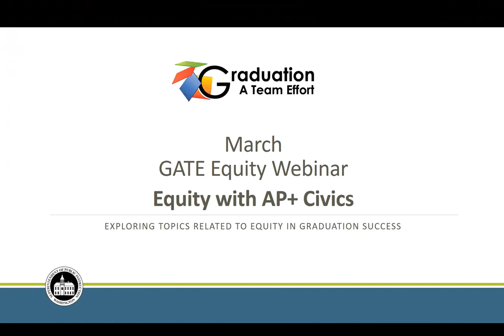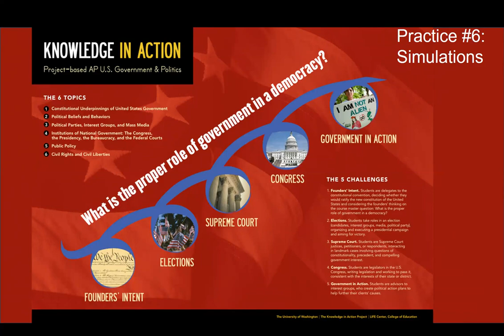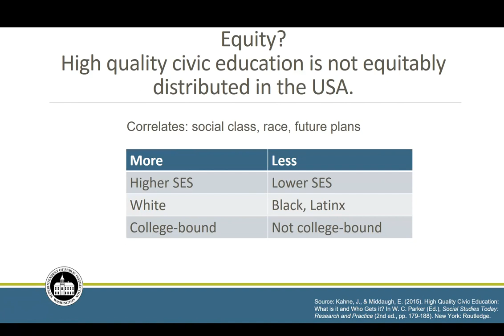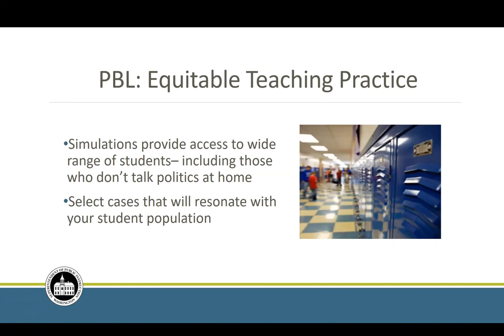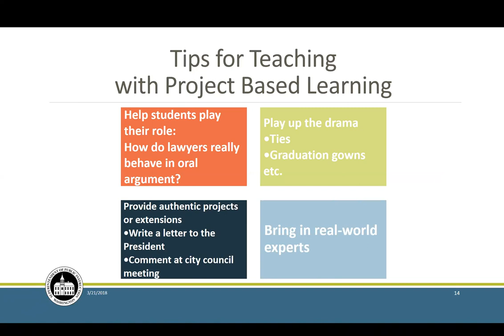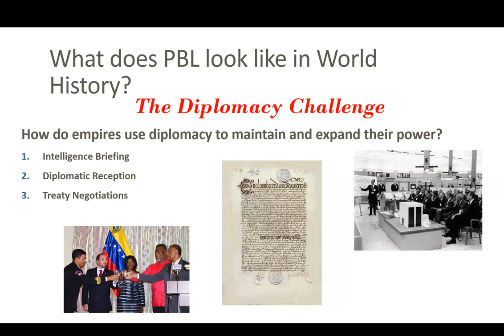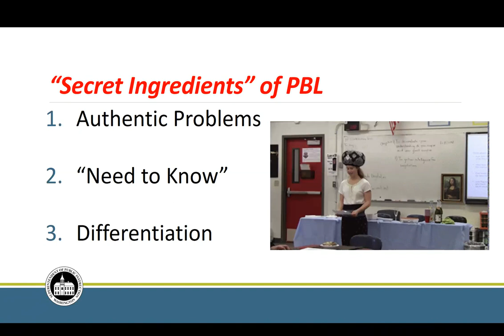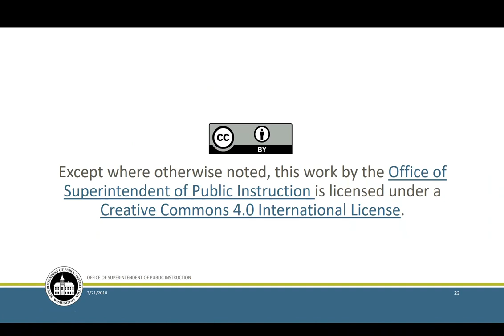GATE Equity Webinar: Equity with AP+ Civics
PBL World History Course Planning and Pacing Guide
Knowledge in Action: Social Studies Simulations as Project-Based Learning
Diplomacy Challange PBL Unit
George Lucas Project Based Learning
Knowledge in Action Video
OSPI Social Studies
We have a full house of presenters to talk with you about engaging students with project based learning, simulations, and all the best strategies from the 6 Proven Practices.

Listen in to UW Professor of Social Studies Education, Walter Parker and teachers and a coach who are engaging students in the field.

Visit the GATE Equity Webinar page for registration, PPT slides, and clock hours